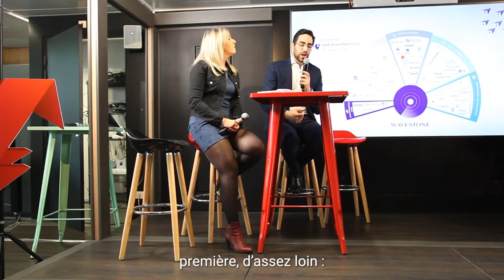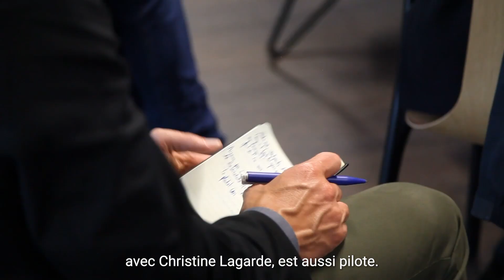Retour sur le Printemps des Start-Up 2023 à Station F | Banque de France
🚀 Retour en images sur la 3ème édition du Printemps des Start-up qui se tenait ce mardi 9 mai 2023 à Station F

👉 Dans cette vidéo, Maurice Oms, correspondant national start-up, nous explique la participation de la BanqueDeFrance à l’évènement.

👉 Cette journée riche en échanges, réunissant financeurs, startup et partenaires, a été conclue par un discours de François Villeroy de Galhau, Gouverneur de la BanqueDeFrance. Il a répondu à différentes problématiques, portant notamment sur le renforcement du secteur du capital risque, sur les actions menées par l'Eurosystème pour la transition climatique, et sur l’inflation.